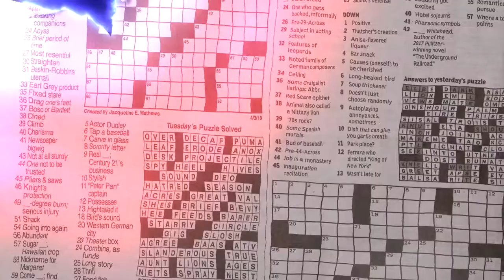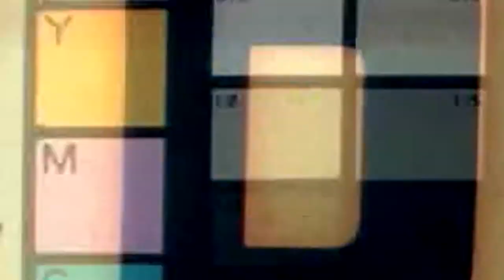Russ Lotto - Toast (GTA MUSIC VIDEO)